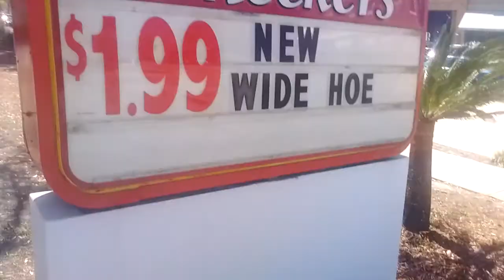Great deal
Now offering hepatitis at $3.99